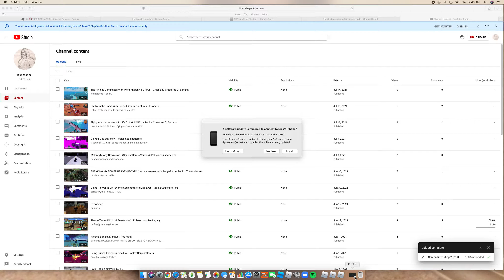Ashes...|Life Of A Ghibli Ep4 | Creatures Of Sonaria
this is it bois. jot taken down and gram protected. we shalt be next.